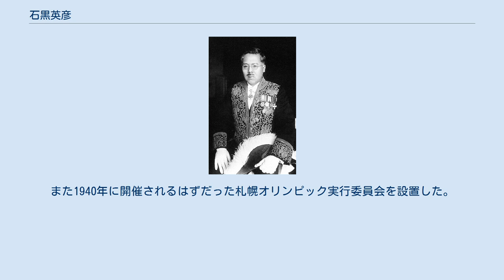石黒英彦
石黒英彦 石黒 英彦（いしぐろ ひでひこ、1884年12月20日 - 1945年6月21日）は、日本の文部・朝鮮総督府・台湾総督府官僚。
 広島県出身。
石黒清左衛門の五男として生まれる。
広島中学、第三高等学校を経て、1910年7月、東京帝国大学法科大学法律学科（独法）を卒業。
1911年5月、文部省維新史料編纂事務局書記となる。
1913年6月、文部属となり普通学務局に配属。
その後、兼内務属・地方局勤務、秋田県理事官、群馬県視学官などを歴任。
 1919年8月、朝鮮総督府に転じ江原道第三部長に就任。
さらに平安北道第三部長、同警察部長、朝鮮総督府内務局地方課長などを歴任した。
1927年2月、台湾総督府に移り文教局長に就任し、次いで内務局長を務めた。
 1931年5月、奈良県知事に就任。
次いで1931年12月から1937年6月まで岩手県知事。
在任中、二度に渡る大凶作や、1933年3月3日の昭和三陸地震などの復興に尽力した。
大津波の翌年、石黒を中心に「慰霊の歌」と「復興の歌」が作られた。
1937年6月～1938年12月、北海道庁長官。
1938年北海道神宮内に開拓神社を設立。
また1940年に開催されるはずだった札幌オリンピック実行委員会を設置した。
同年12月、文部次官に就任。
在任中、野球は一本勝負であるべきで、2回戦（2戦先勝方式）などは行うべきでない、総て真剣勝負であるという論法を出して東京六大学リーグを1回戦にした。
1939年9月まで在任し退官した。
 その後、1942年6月から1943年10月まで大政翼賛会錬成局長を務めた。